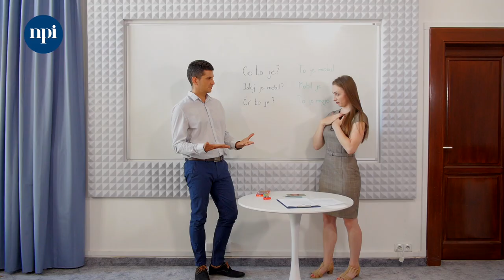Jednoduše česky: 12. díl - přivlastňovací zájmena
Naučíme se postupně všechna zájmena, rozdíly mezi rody – můj a moje.
Plán hodiny:
🔹 opakování  - představení čí to je
🔹 zápis - otázka odpověď – čí to je – moje – tvoje – vaše
🔹 zápis - otázka odpověď – čí to je – moje – jeho její
🔹 hra, opakování, výtvarná aktivita
🔹 shrnutí

Materiály, které je možné použít pro rozšíření ve výuce:

📚 Havlíková, D., Ošmera, R. Česky s vlaštovkou 1, 2, 3 (Jak učit češtinu jako druhý/cizí jazyk – pracovní listy pro výuku dětí i dospělých). AUČJC 2019 – volně dostupné

📚 Halaštová A.: Česky raz dva CIC, o.p.s. (2022), soubor materiálů - 4 sešity
1️⃣ sešit Česky raz dva: výukové materiály pro děti, obsahuje fonetický úvod, 14 lekcí (kapitol) a gramatické shrnutí - volně ke sažení
2️⃣ sešit Česky raz dva: materiály pro učitele obsahuje v každé lekci metodickou podporu a pokyny pro učitele, učební list, list s rozšiřujícími gramatickými cvičeními a klíče ke gramatickým cvičením - volně ke stažení
3️⃣ sešit Česky raz dva: rozšiřující aktivity k výuce obsahuje celkem 44 aktivit a her: 2 aktivity k fonetickému úvodu a následně 3 aktivity ke každé lekci - volně ke stažení
4️⃣ sešit Česky raz dva: bonusová příloha jsou doplňující materiály - volně ke stažení

📚 Hladík. R: 111 nových her pro atraktivní výuku jazyků (Grada, 2016), možnost koupě

📚 Malá Z: Jazykové hry a aktivity pro výuku češtiny A1.1 (Filip Tomáš - Akropolis, 2019), možnost kopě

📚 Rodrová J., Vymětalová M.: Čeština pro cizince – jazykové hry (I, II), možnost koupě I možnost koupě II

📚 Kendíková J., Svoboda V.: Žák s odlišným mateřským jazykem v české škole I, II, III (matematika) (Pasparta 2020, 2021, 2022) možnost koupě I možnost koupě II možnost koupě III- matematika

📚 Škodová, S. Domino. Český jazyk pro malé cizince 1, 2. Wolters Kluwer ČR, a. s. (2010, 2012) – možnost koupě